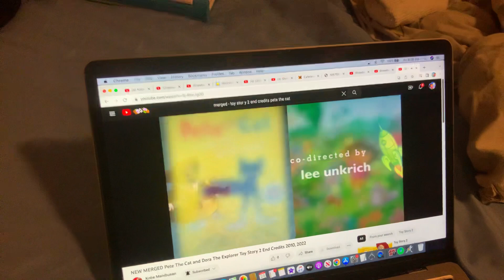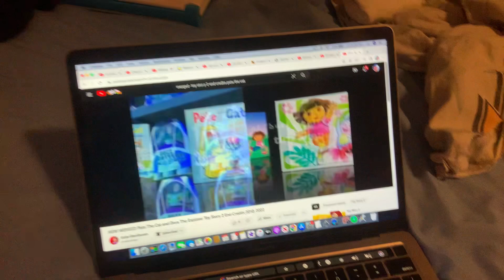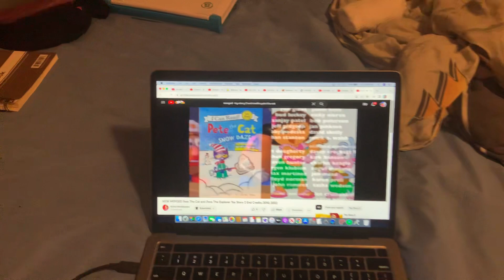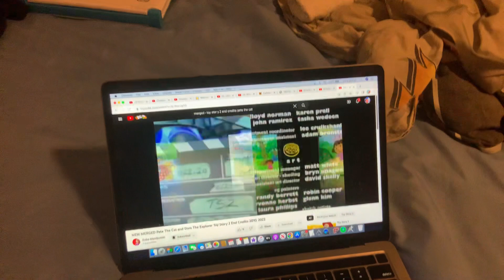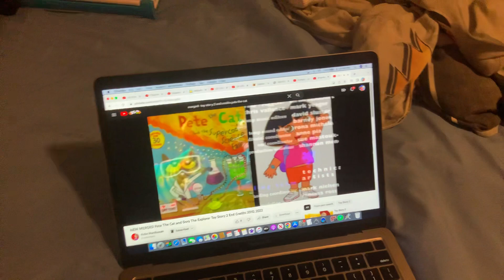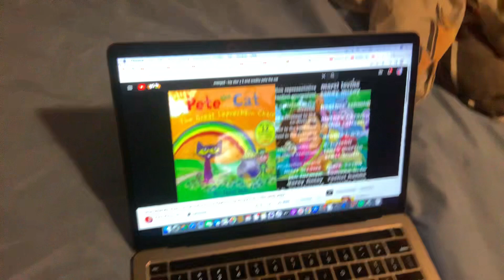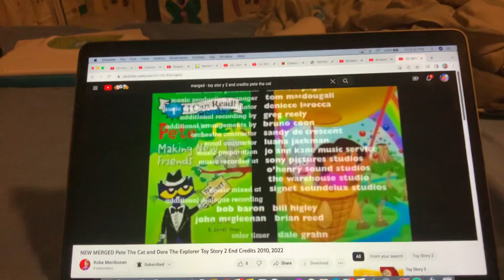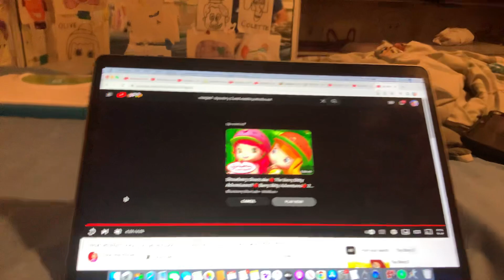TOY STORY 2 END CREDITS (2010, 2022)